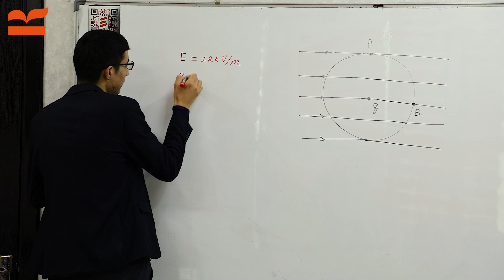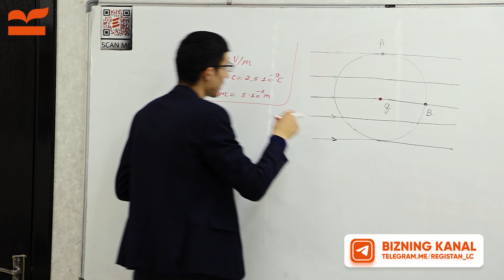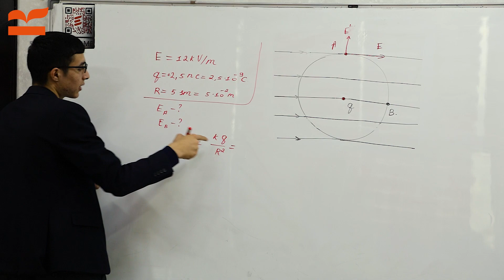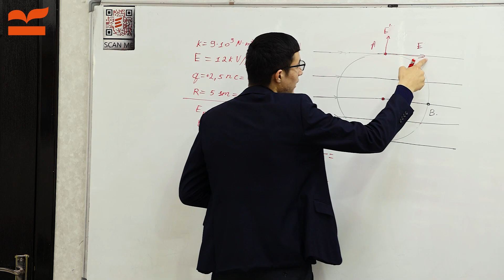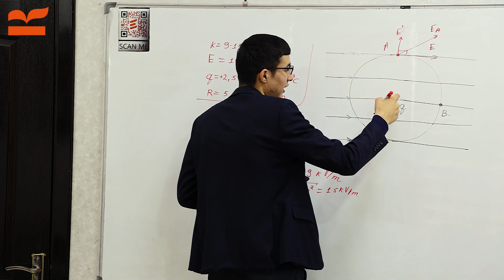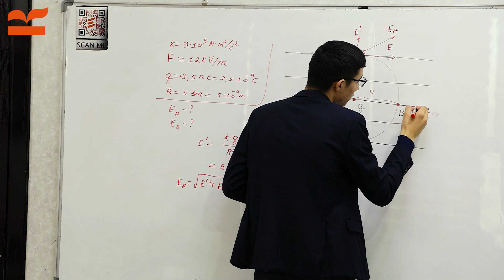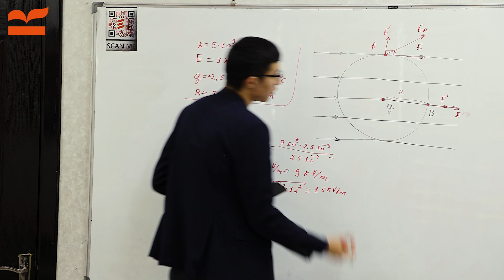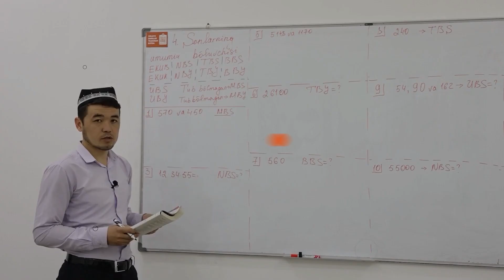74-masala | Hayotjon Haydarov - Registon Chilonzor | "101 masalaga 101 yechim"